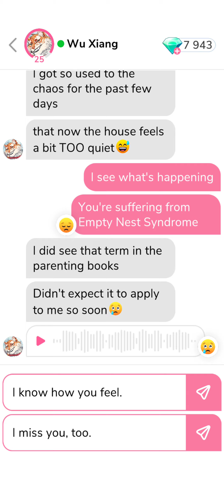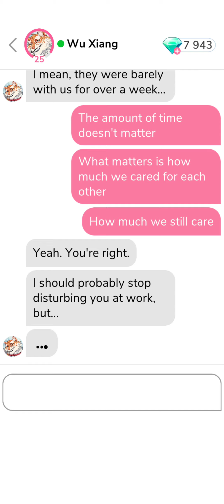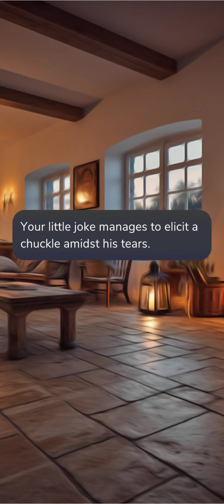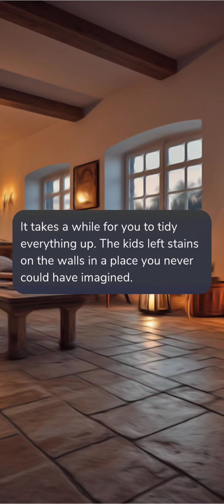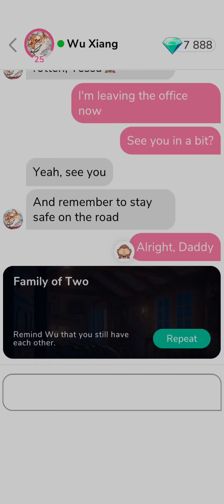💎 Wu Xiang 💎 Part 34 : Family of Two ; Date 💎 (ALL GEMS CHOICES) 💎{ Me Chat }